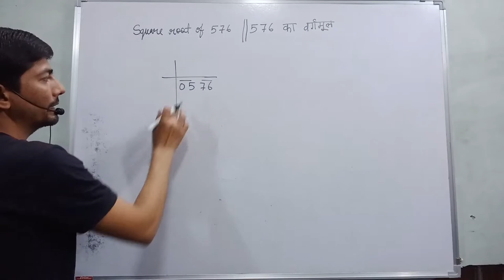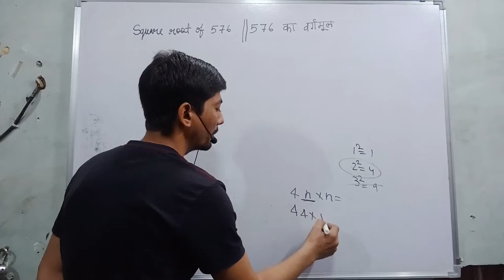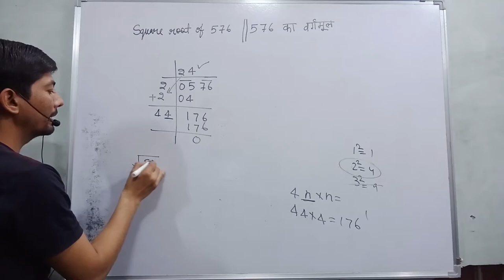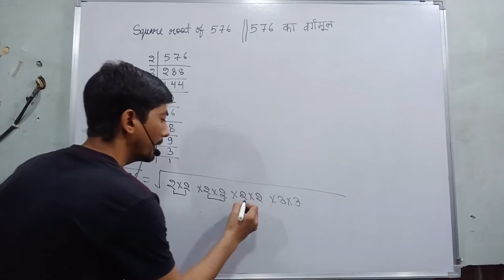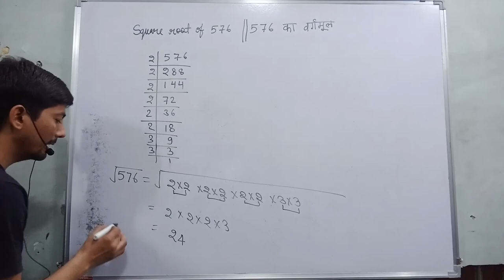square root of 576 | 576 ka vargmul | square root of perfect squares | 24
Hi everyone
in this video, I tell you about  "  how to find the square root of 576 "?